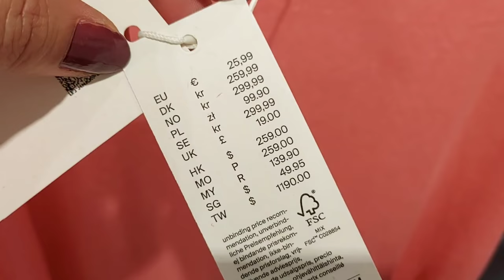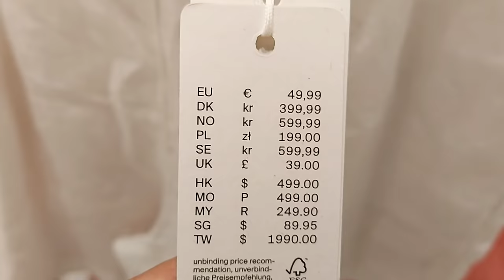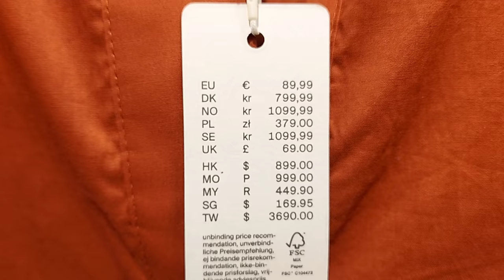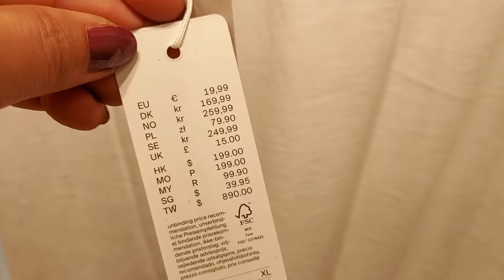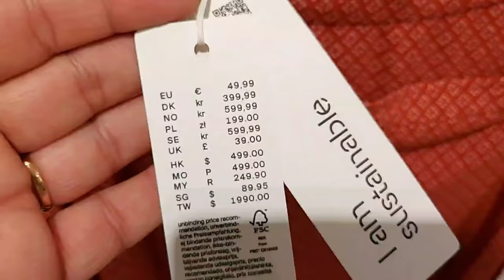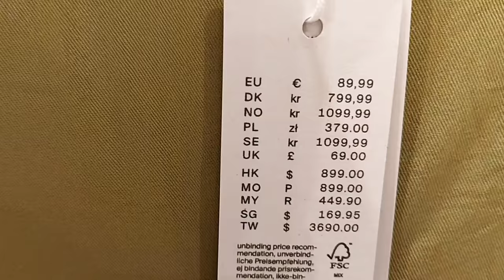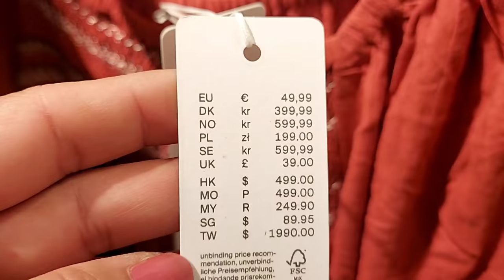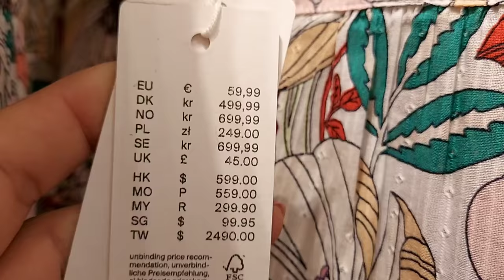ESPRIT WOMEN'S NEW COLLECTION / JUNE 2021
Hallo Everyone Come Shop With Me at Esprit.